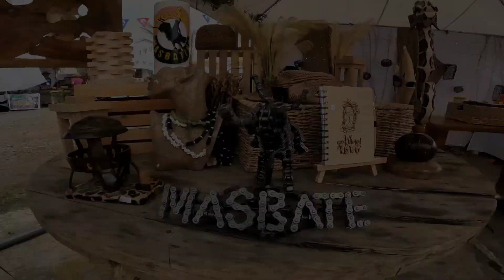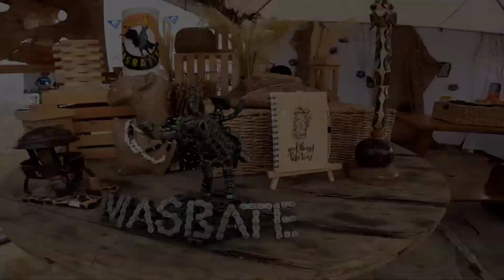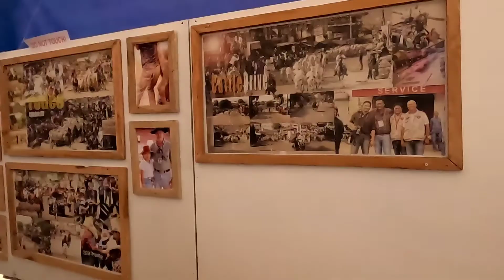RODEO MASBATEÑO FESTIVAL Pinakaba mo kami kuya!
Isa sa mga inaabangan dito Masbate ang " Rodeo Masbateño Festival"
Kaya Kadi na kamo kag mag Kita...

Salamat sa bagong kanta para sa RodeoMasbateñoFestival

Pls supportahan po natin..